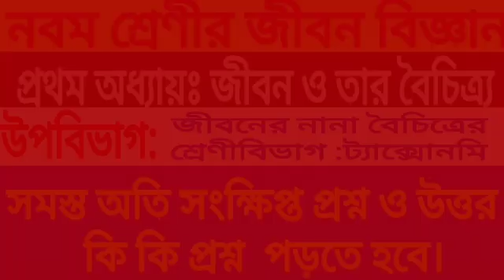Class 9 life science suggestion 2020/1st chapter/taxonomy shot &235 mark question/জীবন ও তার বৈচিত্র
link of total life science.